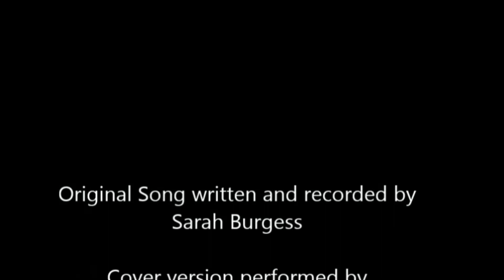Paulina Bolek & Baydir Hoefsmit cover "Run Away" for 79 Days Of Duchenne *BONUS VIDEO!*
My 7-year-old brother, Jacob, was diagnosed with Duchenne, an extremely fatal muscle disease that affects 1 out of 3,500 boys. Currently there is not a cure, and life expectancy is between the ages of 18-25--we are literally in a race against time.

I recently wrote "Run Away" for my brother Jacob, and for ALL boys with Duchenne. I donated "Run Away" in its entirety to CureDuchenne.org. My goal is to bring major awareness to Duchenne and stop its destructiveness. In this regard, the number 79 is significant: there are 79 exons in the dystrophin gene (dystrophin is missing in the body of a child with Duchenne)

I'm using that number to hopefully gain the vital awareness we need for this disease. For the next 79 days, every single day I will release a different video of a person performing "Run Away" in their own unique way. 79 talented and caring individuals have decided to be a voice for these young men and to help ALL run far, far away from Duchenne muscular dystrophy...Forever!